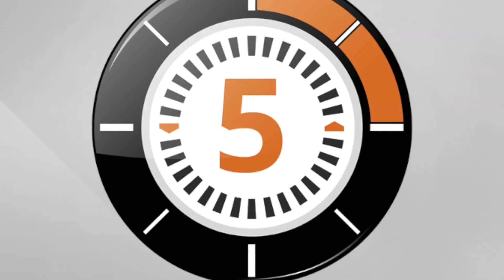Ludochrono - Soviet Kitchen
Voici la présentation du jeu "Soviet Kitchen" avec une vue d'ensemble du fonctionnement et du matériel, le tout en 5 minutes.